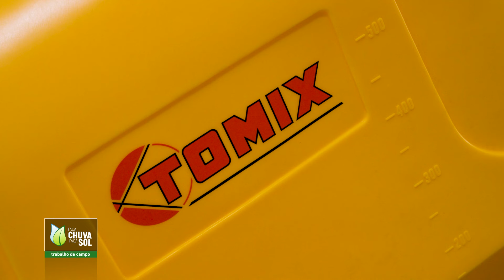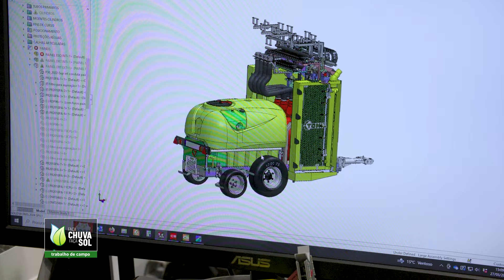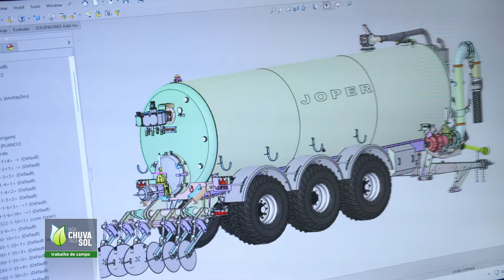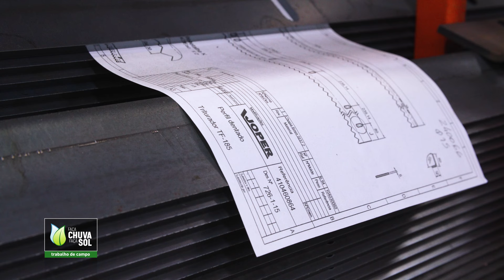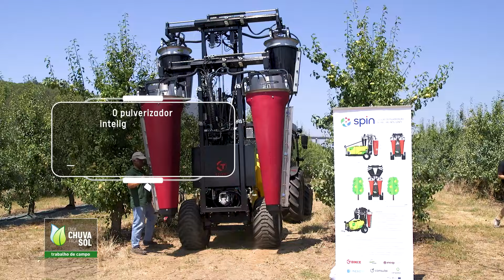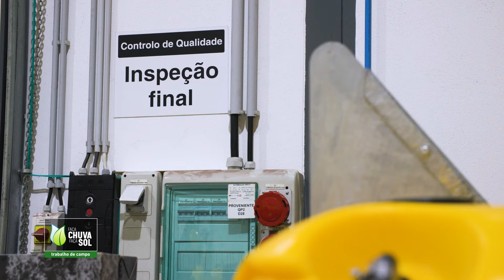Reportagem Faça Chuva Faça Sol sobre os cem anos da Tomix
Ao assinalar os cem anos da Tomix, o grupo Joper comemora o êxito de uma empresa que, a partir de Torres Vedras, se dedica ao fabrico de pulverizadores agrícolas. Fruto da aquisição de outras empresas, hoje o grupo Joper apresenta uma vasta gama de máquinas, desde reboques a alfaias agrícolas. Descubra a história do Grupo Joper, uma referência na área da maquinaria agrícola em Portugal.

Descubra tudo nesta reportagem do Faça Chuva Faça Sol que foi emitida no episódio de 1 de junho de 2024 e está disponível em RTP Play.

Veja o Faça Chuva Faça Sol todos os sábados na RTP 2. Em RTP Play estão disponíveis todos os episódios do programa.

Veja o Faça Chuva Faça Sol todos os sábados na RTP2.